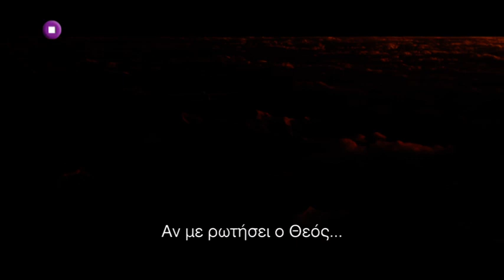Ελεύθερος Σκοπευτής (American Sniper), πρεμιέρα Κυριακή 6/12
“...Ένα θα σου πω: δεν θυμάσαι αυτούς που έσωσες, αλλά αυτούς που δεν μπόρεσες
να σώσεις... Αυτά τα πρόσωπα, αυτές τις καταστάσεις τις κουβαλάς για πάντα μέσα σου.”
Κρις Κάιλ

Αυτός είναι ο πιο φονικός σκοπευτής στην ιστορία των ΗΠΑ, και αυτή η αληθινή ιστορία του. Ελεύθερος Σκοπευτής (American Sniper), blockbuster πρεμιέρα την Κυριακή 6/12 στις 22:00, μόνο σε Novacinema1 & 1HD.